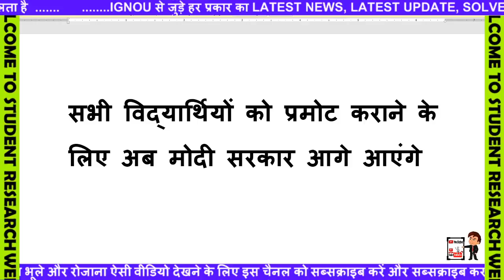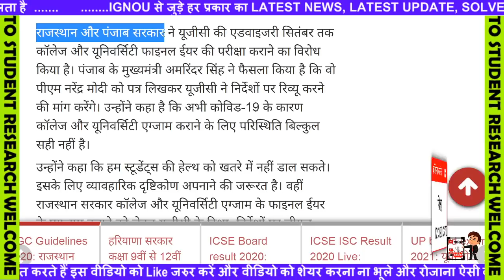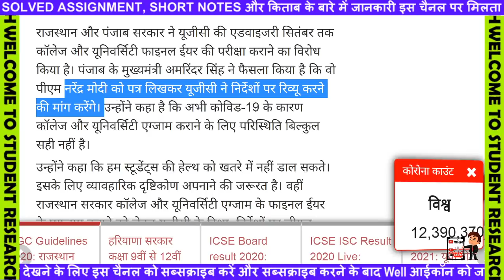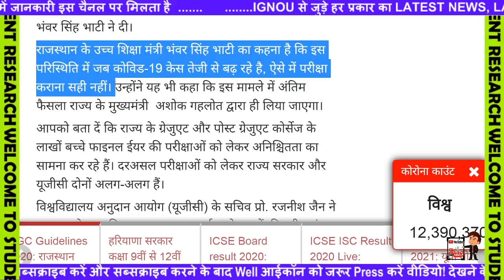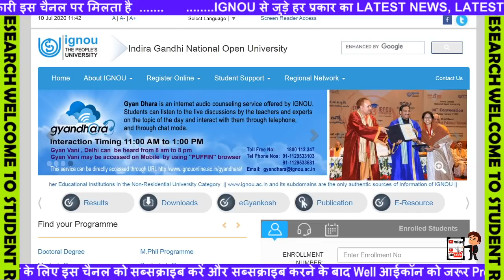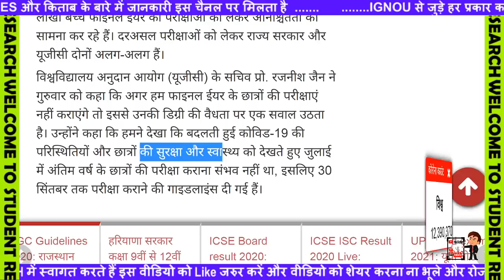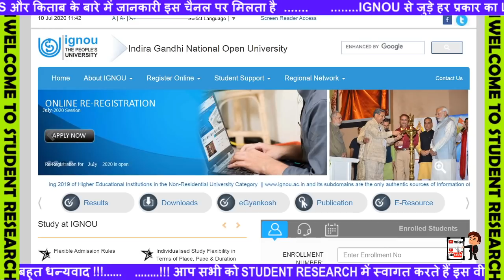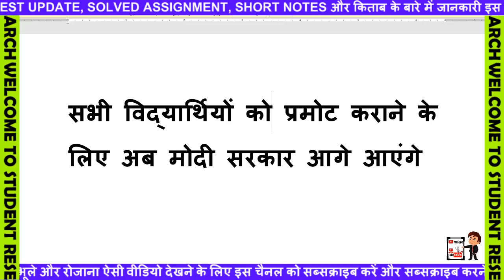मोदी सरकार ने सभी को प्रमोट करने को कहा UGC से ! Latest Good News All Students Promoted Now No Exam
Good News : Filed a Petition in Supreme Court || Nios Exam Cancelled & Promote without Examination
Officially Declared - Final Year Exams Postponed || Ex & Back Students || DU || NCWEB || Ex Students
DU ने कहा हम OBE लेगें | Hall Ticket | Open Book Examination
NIOS,IGNOU BIG EXAM UPDATES || Promote without Examination || Final Decision कब आएगा ?
Final Year Exam Will be Conducted by the end of September || UGC Guidelines || DUSOL || NCWEB
IGNOU Exam 2020 News🔥UGC और HRD ministry ने फैसला बदला🔥कुहाड़ समिति ने ऐसा क्यों किया ?🔥अब आगे क्या
IGNOU सभी STUDENTS के होंगे SPECIAL EXAMINATION|UGC ने लिया फैसला|UGC NEW GUIDLINES|JUNE EXAM 2020
AKTU & LU Exam 2020🔥सभी छात्र आवाज उठाओ🔥Kuhad समिति क्यों किया ?🔥Final Year वाले इंसान नहीं हैं क्या
IGNOU Exam News 2020🔥UGC और Kuhad committee ने क्या कहा ?🔥किन राज्यों ने जारी किया Cancel Notice ?
IGNOU Exam 2020 News🔥IGNOU समेत सभी छात्रों के Exam Cancel !🔥 Final और Back वाले भी शामिल !🔥Big News
UNIVERSITY STUDENTS के लिए बुरी खबर MHA ने final year exam कराने का order दिया IGNOU ugc guidlines
IGNOU आज 5 July की बड़ी खबर June exam form and assignment submission status query information
48 लाख विधार्थी बिना परीक्षा के प्रमोट 😱 Big Exam Updates - NIOS,DUSOL,IGNOU, JEE, NEET
BECC-101
BECC-102
BECC 103
BECC 104
BECC 105
BECC 106
BECC 107
BECC 108
BECC 109
BECC 110
BECC 111
BECC 112
BECC 113
BECC 114
BHIC 101
BHIC 102
BHIC 103
BHIC 104
BHIC 105
BHIC 106
BHIC 107
BHIC 108
BSOC 112
BSOC 113
BSOC 114
BECE 141
BECE 142
BECE 143
BECE 144
BHIE 141
BHIE 142
BHIE 143
BHIE 144

BPSE 141
BPSE-142
BPSE 143
BPSE 144
BPSE 145
BPSE 146

BPAE 141
BPAE-142
BPAE 143
BPAE 144

BPCE 141
BPCE 142
BPCE 143
BPCE 144

BSOE 141
BSOE 142
BSOE 143
BSOE 144
BANE 143
BANE 144
BEVAE 181
BEGAE 182
BHDAE 182

BEGS –183

BHDS183
BHDS184

BANS 183
BANS 184

BECS 184

BPAS 184

BPCS 183
BPCS 184

BSOS 184
BEGG – 171
BEGG - 172
BEGG – 173
BEGG – 174

BHDG- 173
BHDG 174
BGDG 172

BPAG 171
BPAG 172
BPAG 173
BPAG 174

BPCG 171
BPCG 172
BPCG 173
BPCG 174